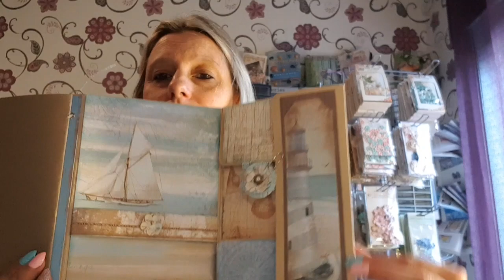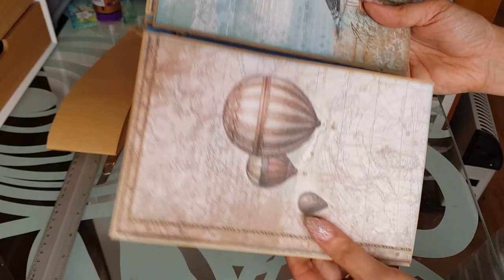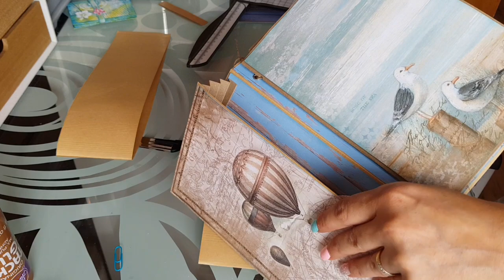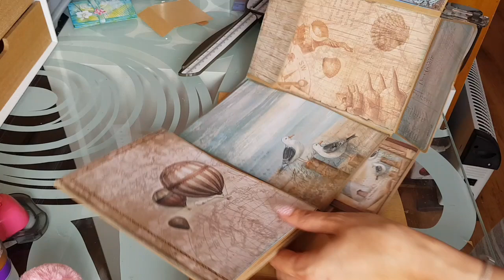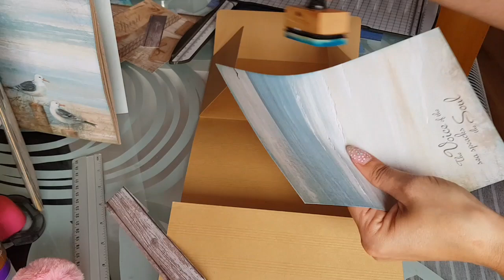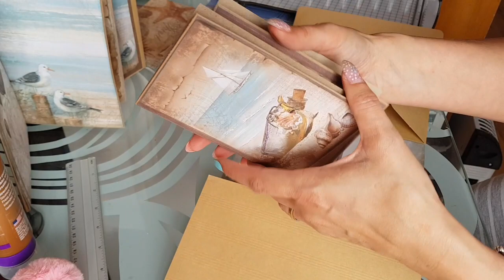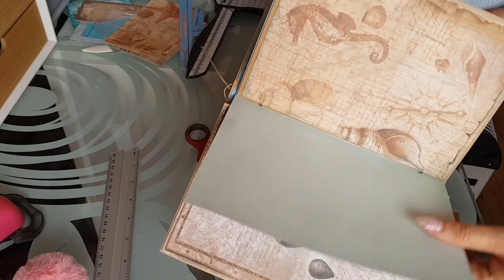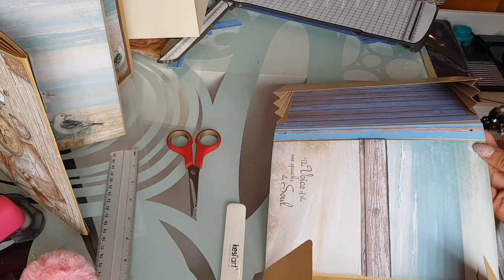TUTO CARNET DE VOYAGE SEA LAND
Coucou tout le monde me voila avec le tuto de mon carnet de voyage avec la collection sea land de stamperia